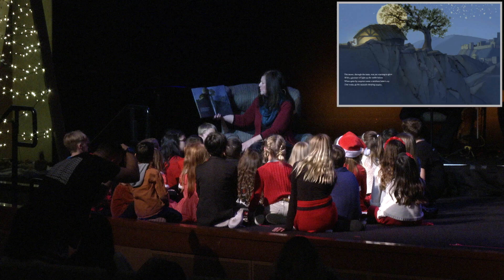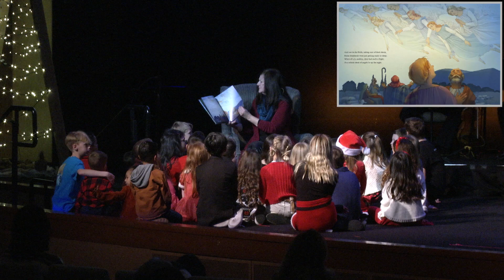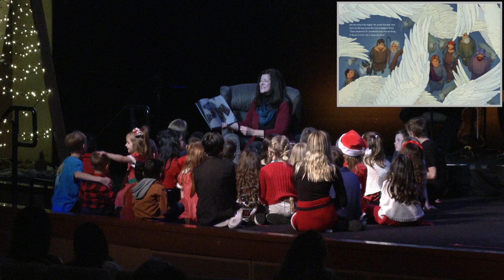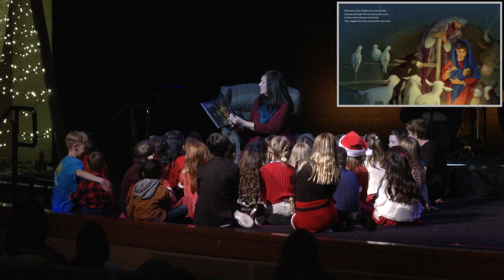'Twas The Evening Before Christmas (book reading)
Karen Setzer | Magnolia Church